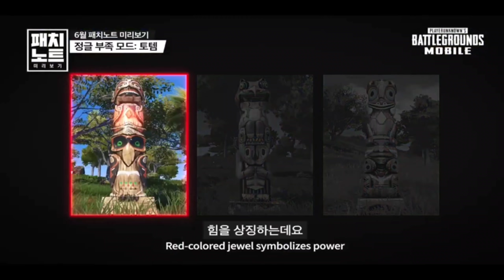Totem In Pubg mobile | Addicted Gamer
BGMI BattlegroundMobile Welcome To new Video Of Addicted Gamer
- Totem Pubg mkbile